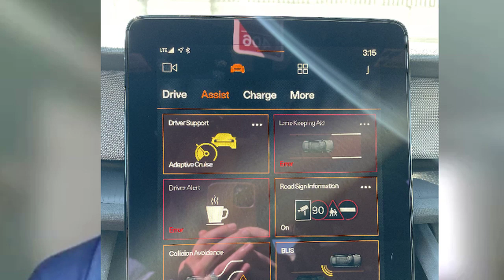Polestar 2 LONG TERM REVIEW (AND PROBLEMS)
Join Jordan as we discuss his first 9 months of ownership and over 3,000 miles (4,800 kms).

His ownership hasn't been all roses, with a few software issues covered under warranty by his Polestar space.

Introduction